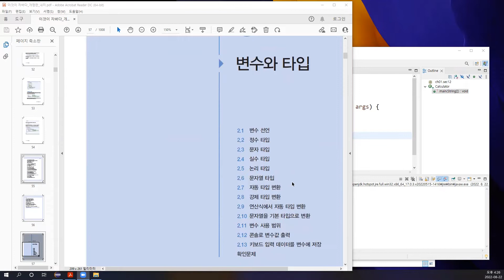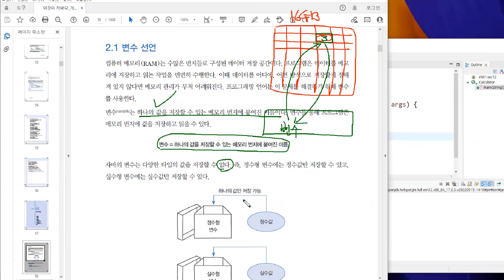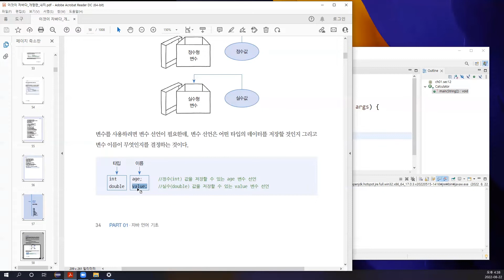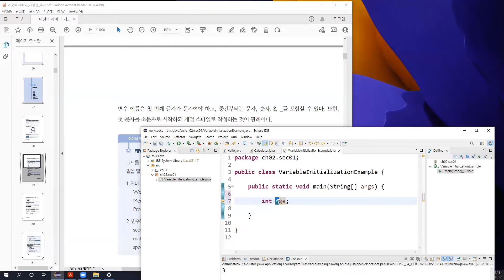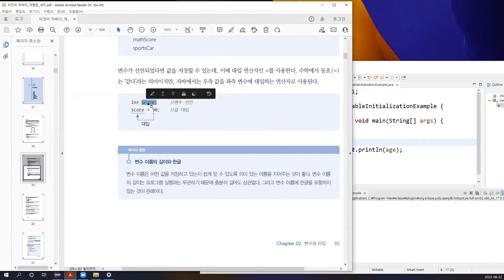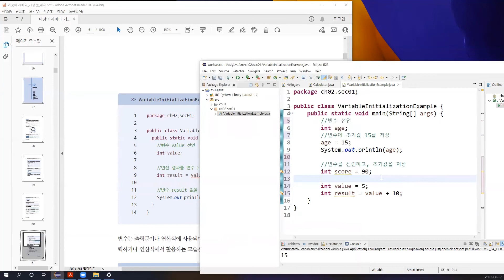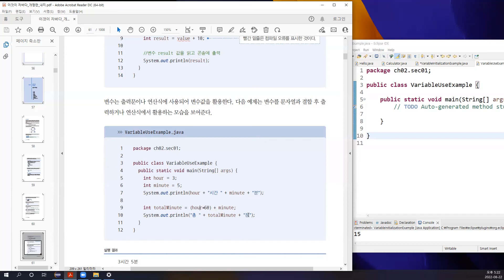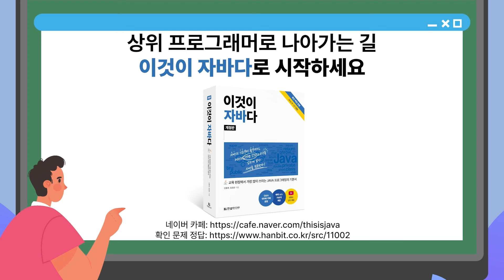[자바 기초 강의] 13강. 2.1 변수 선언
Part 01. 자바 언어 기초
Chapter 02. 변수와 타입
2.1 변수 선언

09:50 변수 이름을 결정하는 방법
12:20 예제 실습

✅어떤 내용을 다루고 있나요?
✔️본문
• NIO